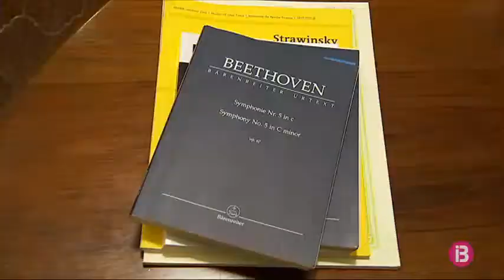Bernat Quetglas, seleccionat per assistir a un curs de la JONDE